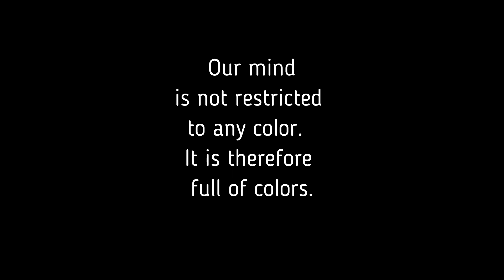Chinese Figure in Yosemite Park?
Saw this on an outing; on the day after the election day.
It opened up the question of the matrix of our mind.